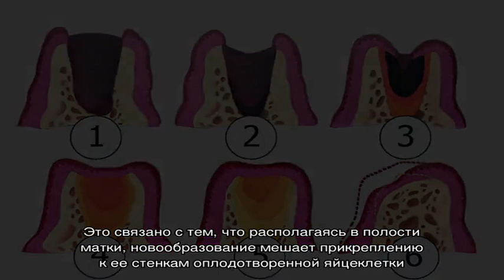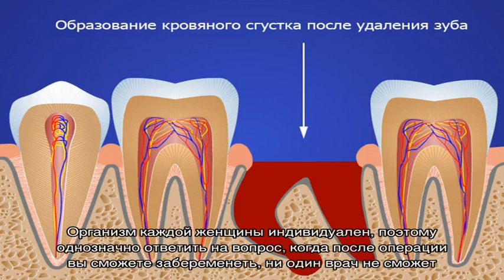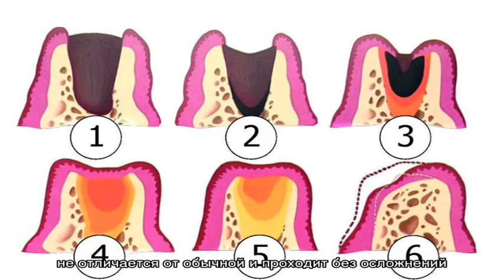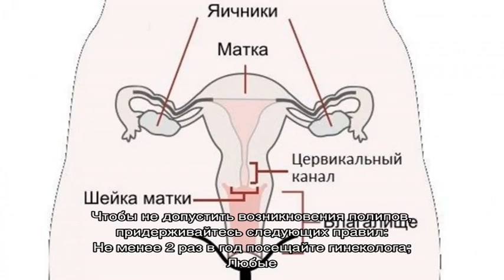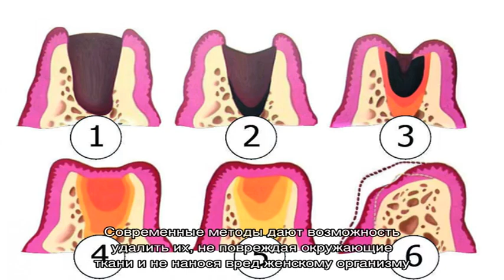Возможна ли беременность после удаления полипа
Полип эндометрия - достаточно часто диагностируется гинекологами. Данную патологию считают одной из наиболее часто встречающихся причин бесплодия среди женщин. Это связано с тем, что располагаясь в полости матки, новообразование мешает прикреплению к ее стенкам оплодотворенной яйцеклетки.

Раньше считалось, что с таким диагнозом стать мамой невозможно.